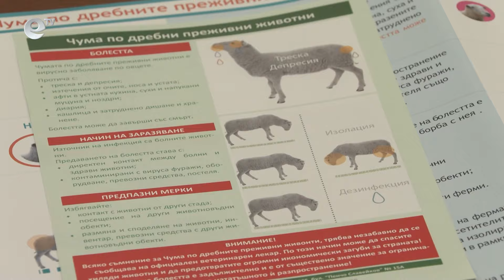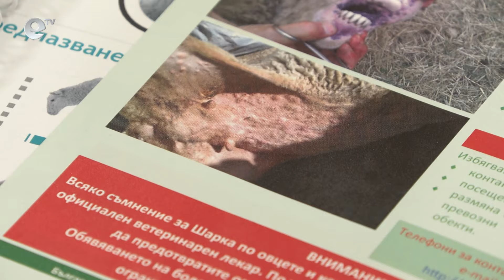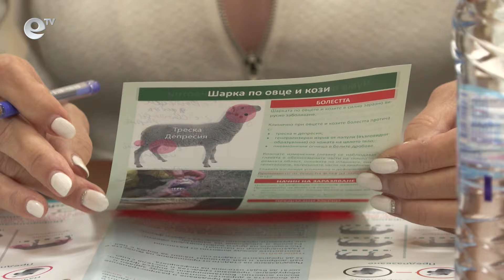Умъртвяват болни от шарка овце и кози в Узунджово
Констатираха огнище на шарка по дребните преживни животни в хасковското село Узунджово. Заболяването е установено в животновъден обект с 307 овце и 217 кози. Предприети са действия по хуманно умъртвяване и обезвреждане на животните.